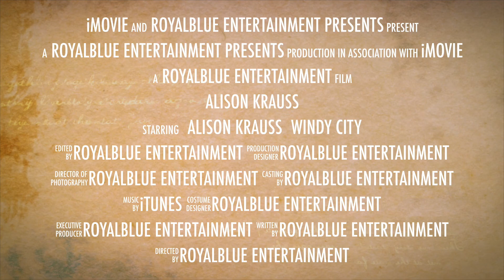Alison Krauss - Windy City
Country & Bluegrass vocalist Alison Krauss has released her new CD entitled "Windy City" on Capitol Records, featuring the track "Gentle On My Mind". Go to royalblueentertainment.com to order this and other titles. We have a huge selection of CD's, Vinyl, DVD's, Blu-Ray's & T-shirts in stock.